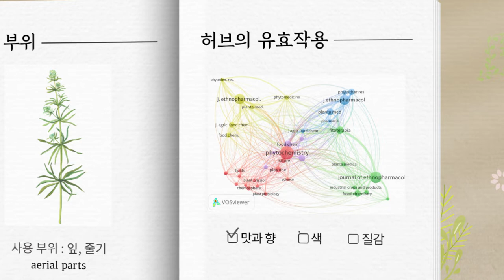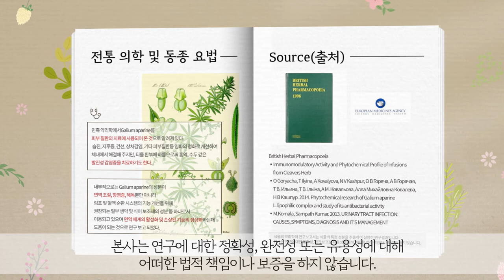클리버즈 Cleavers 구즈그라스 Goosegrase 허브 | 디톡스, 해독 효능!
아모마자연주의는 온 가족을 위한 내추럴 케어 브랜드입니다.
유튜브를 통해 [허브차, 아로마테라피, 바디 오일 케어]의 동반자가 되어드리겠습니다.

카카오@메디컬허브
Human&Human